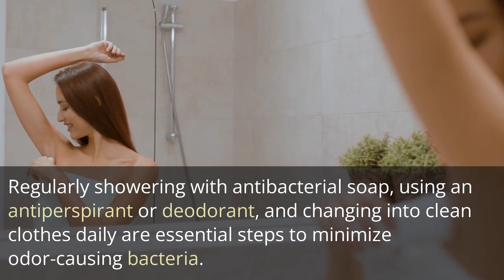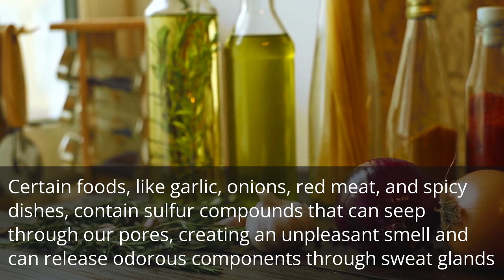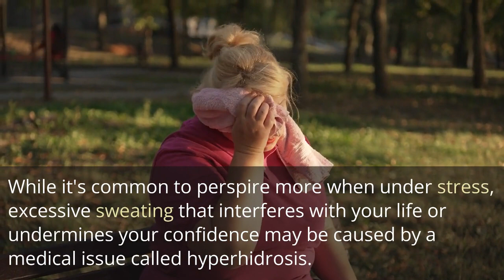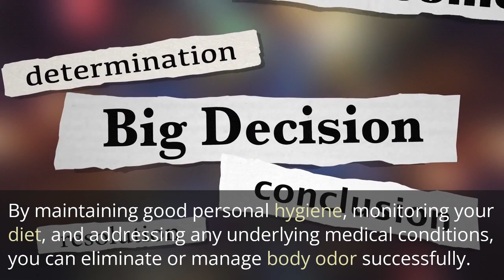Unmasking the Culprits: Unveiling the Causes of Body Odor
Welcome to our video on "Unmasking the Culprits: Unveiling the Causes of Body Odor." In this informative presentation, we'll delve into the various factors that contribute to unpleasant body odor, allowing you to gain a deeper understanding of this common issue. By identifying the root causes, you can take effective measures to eliminate or manage body odor for a fresher and more confident you. Let's get started!